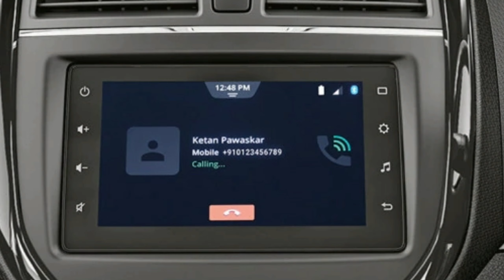Kia Sonet & Maruti Vitara Brezza 2020 Comparison All Details Special Features Specifications Review